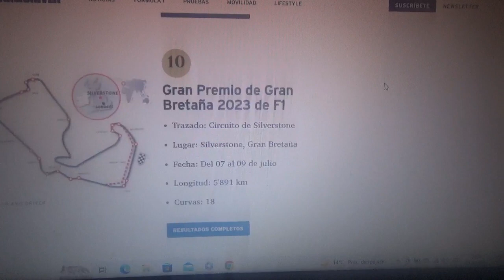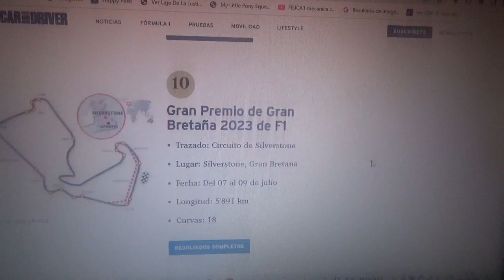Previa GP de Gran Bretaña 2023 de F1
Una breve previa de lo que será el Gran Premio de Gran Bretaña de la Temporada 2023 de la Fórmula 1 que será precisamente en la cuna del Gran Circo el Circuito de Silverstone

Para esta competencia vuelvo a apostar por el neerlandés Max Emilian Verstappen para que siga en su camino a su 3era corona y por el español oriundo de Asturias Fernando Alonso Díaz por su victoria #33